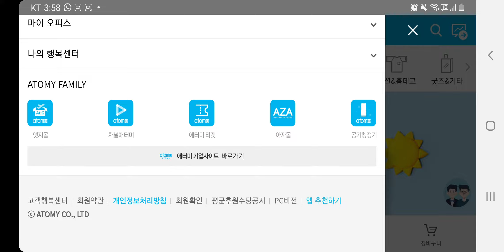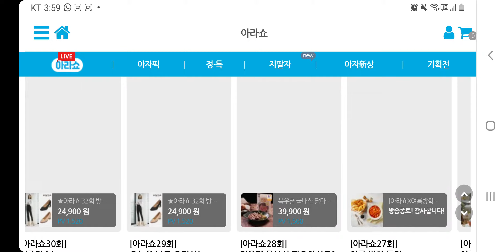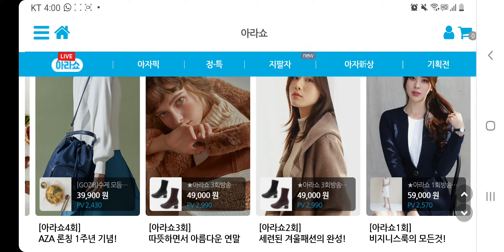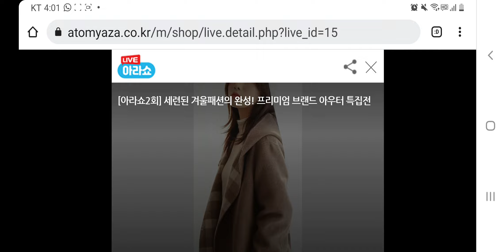AZAMALL SAYTIGA KIRISHNI URGANAMIZ